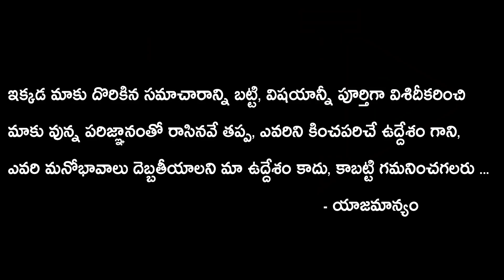Five Reasons To Support The Rise Of YS Jagan In Chandrababu Naidu | TDP Vs YSRCP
Watch, Five Reasons To Support The Rise Of YS Jagan In Chandrababu Naidu